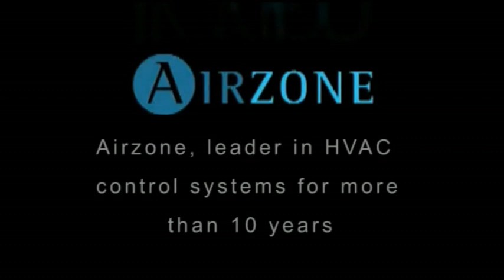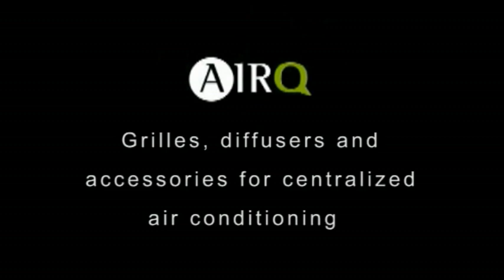AirQ, non-motorised diffusion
AirQ, non-motorised diffusion with Airzone quality
Grilles, diffusers and accessories for centralized air conditioning